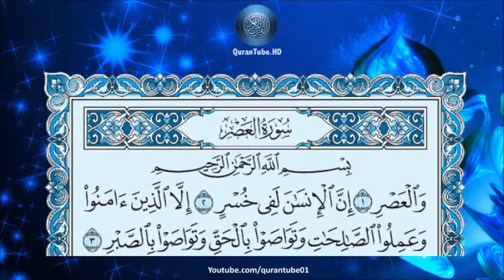سعد الغامدي | 103 : سورة العصر | حفص عن عاصم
سورة العصر للشيخ سعد الغامدي , برواية حفص عن عاصم + متابعة نصية للآيات
Surat Al-Asr by Sa'ad Al-Ghamdi + Arabic text trailing

۩ التعريف بالسورة :

1) مكية .
2) من المفصل .
3) آياتها 3 .
4) ترتيبها بالمصحف الثالثة بعد المائة .
5) نزلت بعد سورة الشرح .
6) بدأت السورة بقسم " والعصر " . قال عنها السلف " لو تدبرها المسلمين لكفتهم " .
7) الجزء (30) ـ الحزب ( 60) ـ الربع ( 8) .

۩ محور مواضيع السورة :

يَدُورُ مِحْوَرُ السُّورَةِ حَوْلَ سَعَادَةِ الإِنْسَانِ أَوْ شَقَائـِهِ ، وَنَجَاحِهِ في هَذِهِ الحَيَاةِ أَوْ خُسْرَانـِهِ وَدَمَارِهِ.

▬▬▬▬▬▬▬▬▬▬▬▬ஜ۩۞۩ஜ▬▬▬▬▬▬▬▬▬▬▬